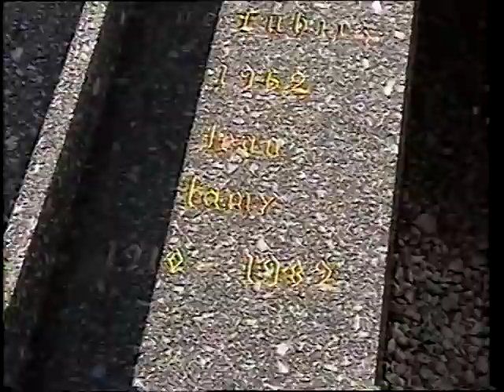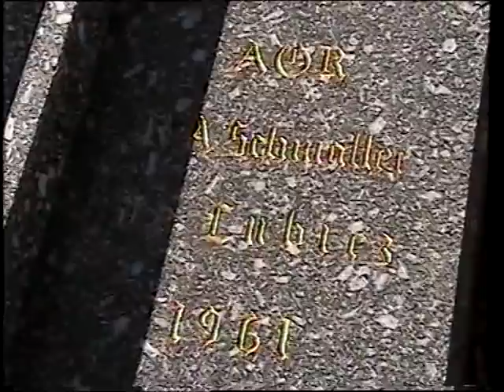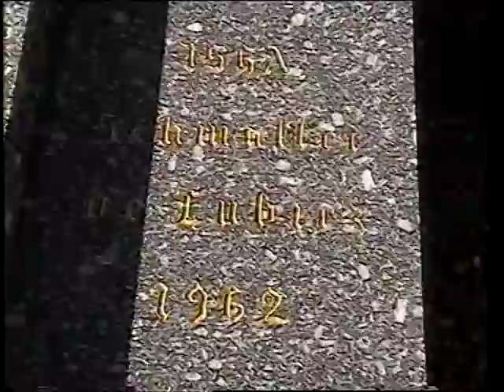Schwaller de Lubicz, Isha, Aor, tombe Plan-de-Grasse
Tombe de Schwaller de Lubicz, Aor et Isha, et du beau fils Jean Lamy